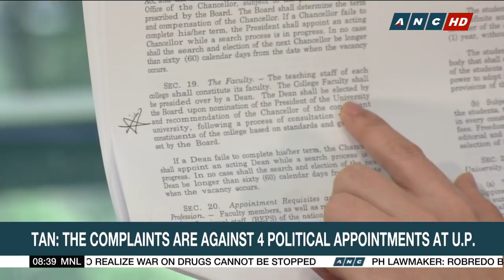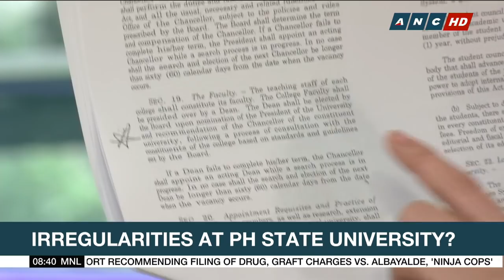UP Chancellor: Colleges should have more say in selection of deans | Headstart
Turmoil at the country's premier state university. Several members of the University of the Philippines' academic community sound the alarm over supposed irregularities in the selection process for the deanships of at least four colleges. The university's Board of Regents have said they simply vetted their selections from a list given by the search commitee. But UP Chancellor Michael Tan,  representing the concerned colleges' faculty, insists their recommendations had been bypassed, leading to the selection of questionable political appointees.